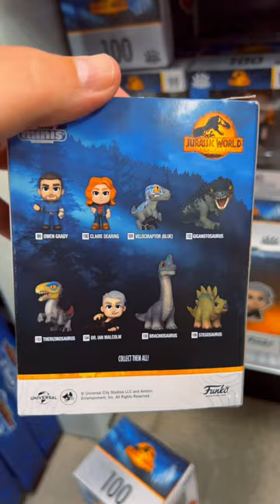Five Below Finds | Jurassic Park + Jurassic World